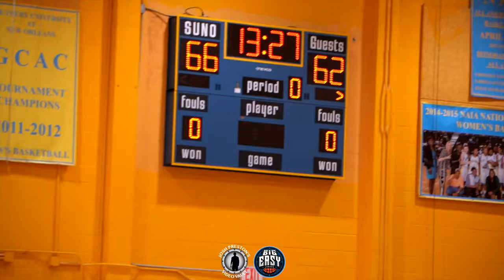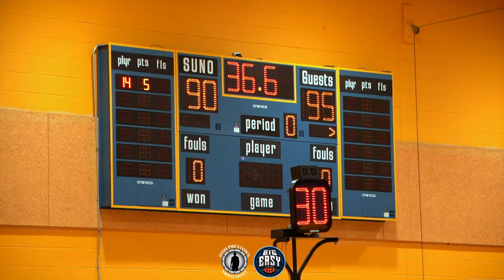Damage Control vs. Karoshi || Marlain Veal, Melvin Frazier Back in the City at the Big Easy League!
The Big Easy League is putting Louisiana's top pro basketball players in one gym, and this was probably the top matchup of the day featuring Marlain Veal and Melvin Frazier on the same team (and they were losing 👀👀)